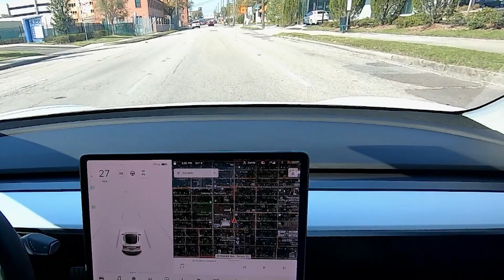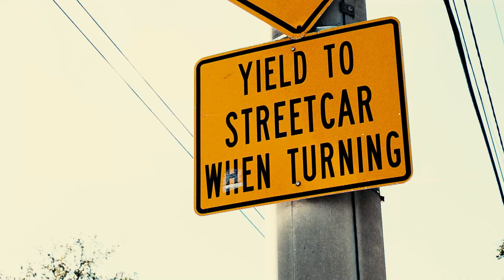Mecânicas começam a trabalhar em um veículo da Tesla de 2020 | As Mecânicas | Discovery Turbo Brasil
As meninas exploram o mundo do mercado de reposição dos produtos Tesla. Eles mostram como instalar um conjunto de medidores, portas de sucção luxuosas e um escapamento.